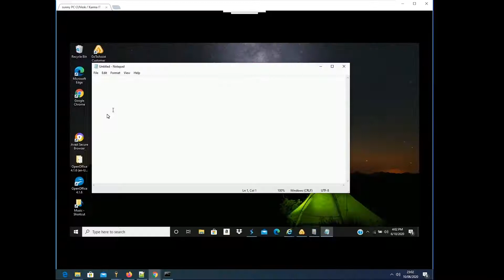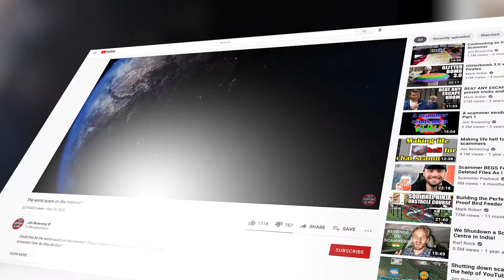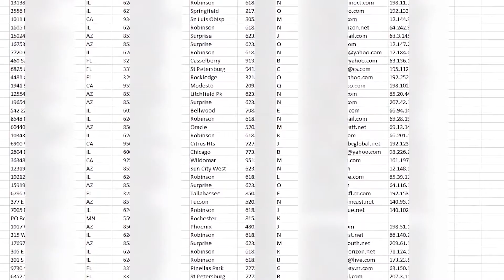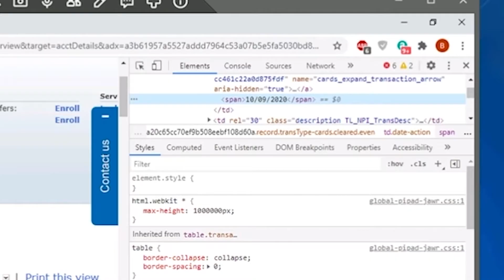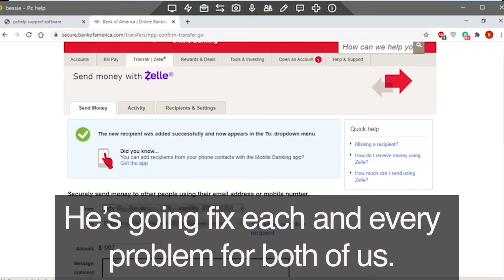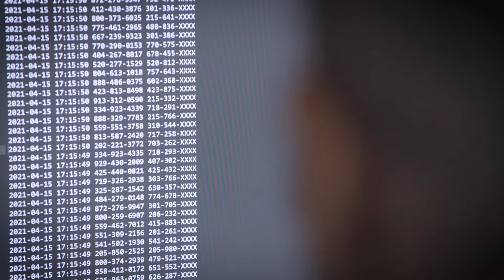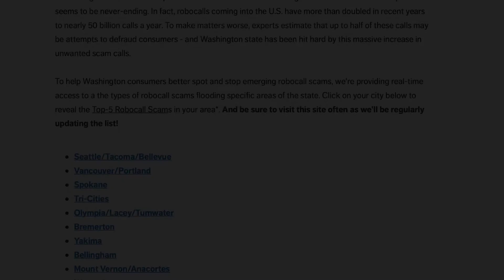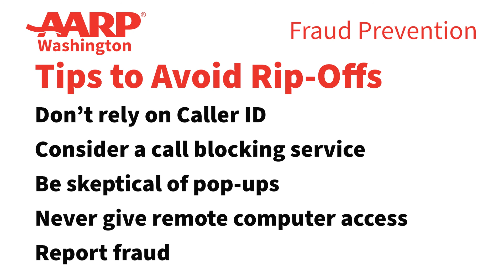Turning the Tables on Scammers - Bellingham Whatcom Asset Building Coalition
In this video, we turn the tables on con artists to defeat robocall and tech support scams. We learn how Internet scam buster Jim Browning monitors scams in real-time and intervenes to save targets from being victimized, plus hear from Bellingham Police Lt. Claudia Murphy and robocall expert Aaron Foss on the threat of boiler room fraud operations and how they can avoided.